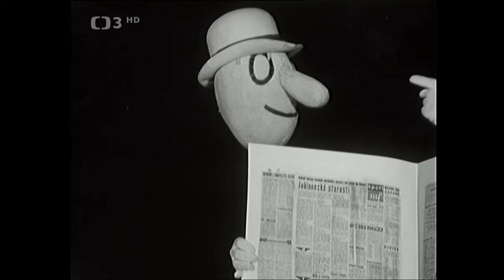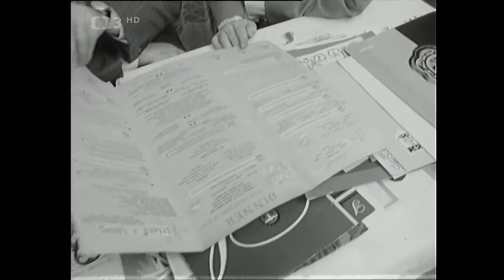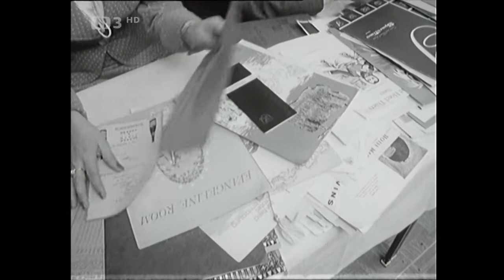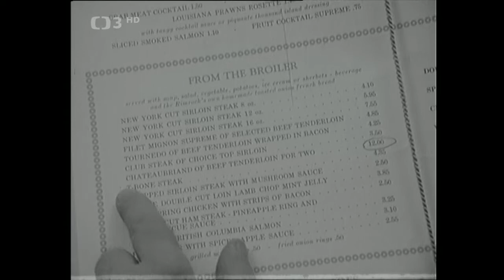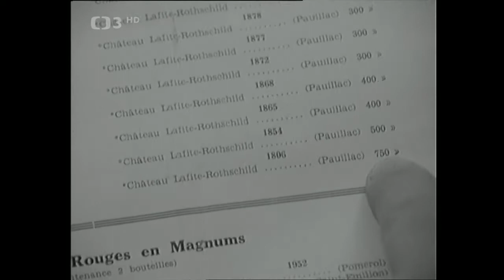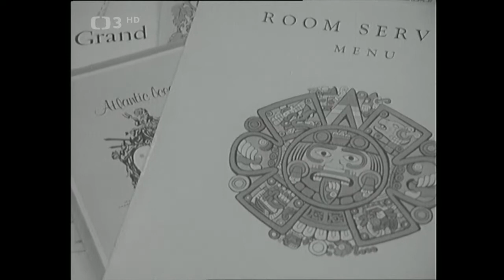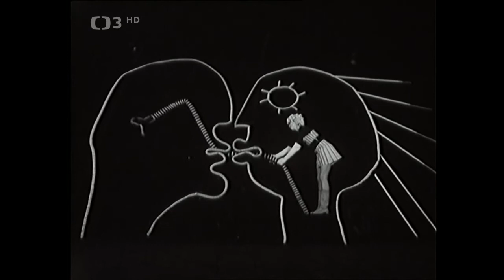B-Panoráma VIII. - Magazín zajímavostí a písniček (1975)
✂︎ Magazín zajímavostí a písniček (1975). Účinkují: R. Adam. Režie J. Prokel